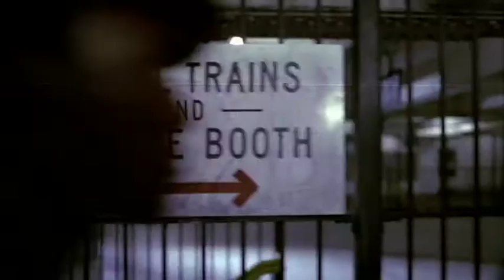THE WARRIORS en SUNSET CINEMA CULT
Tras los *SOLD OUT* de "LA NARANJA MECÁNICA" (Kubrick) y "LA VIDA DE BRIAN" (Tributo Python), la NOCHE CULT de SUNSET CINEMA en el CINE DE LA PRENSA by SÚPER 8 se arranca con la obra cumbre del cine pandillero:

"THE WARRIORS" (Walter Hill, 1979) - La NOCHE del JUEVES 13, salimos a jugar...

La sesión CULT más salvaje en el Cine de la Prensa by Súper 8, a las 22h. ✪ MOVIE & DRINK con JamesonIrishWhiskey ▲ Entradas (7€) con consumición